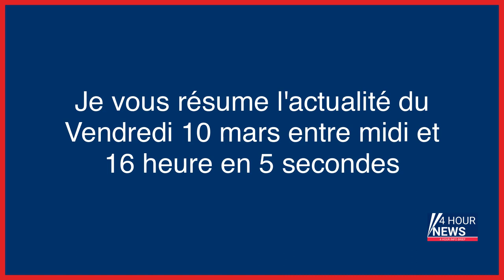Résumé de l'actualité du jour : Vendredi 10 mars entre 12h et 16h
- MeToo de la téléréalité : Illan Castronovo débouté face à Alix Desmoineaux